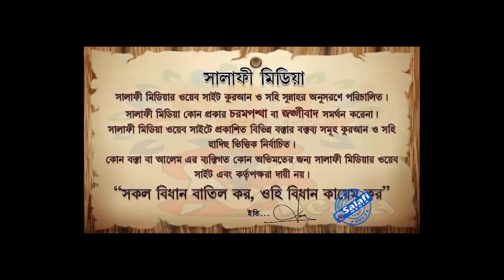খাবার খাওয়ার আদব ও সুন্নাহ ᴴᴰ┇ শায়খ আব্দুর রাকিব বুখারী আল মাদানী